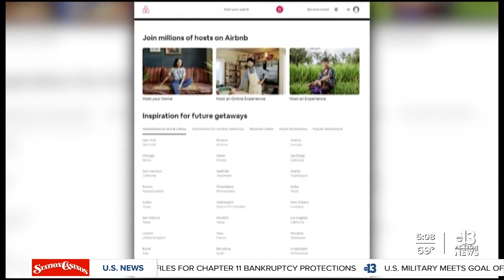Airbnb reviewing Carson City reservations for inauguration week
Airbnb has announced it's canceling reservations in the Washington, D.C. metro area during inauguration week, and is blocking any new reservations. The company is now looking into reservations made in Nevada's capital of Carson City.